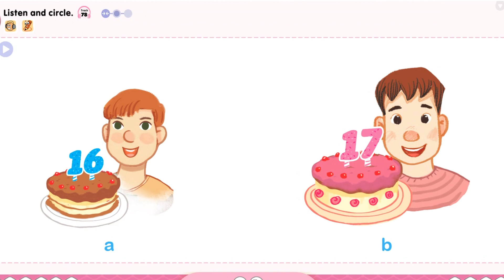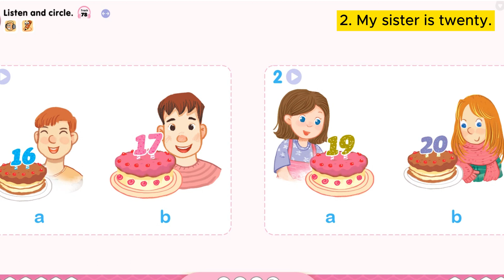English 2 - Unit 14 - at home -Listen and circle#tienganhtulap